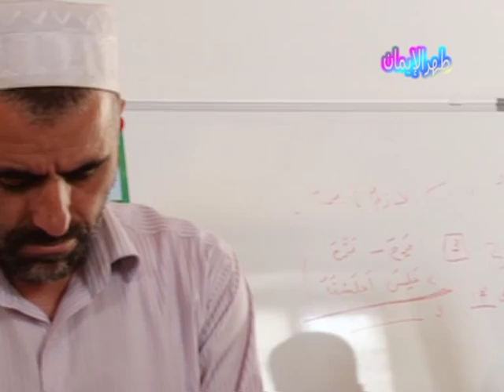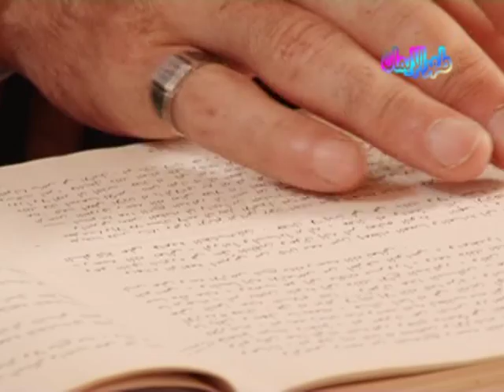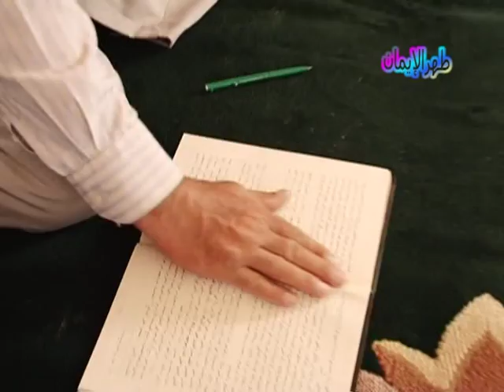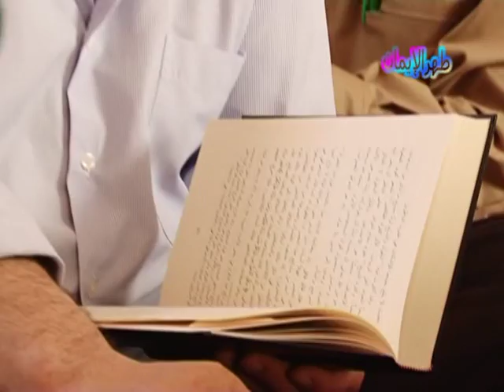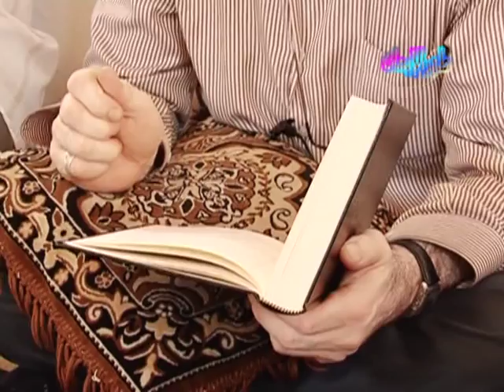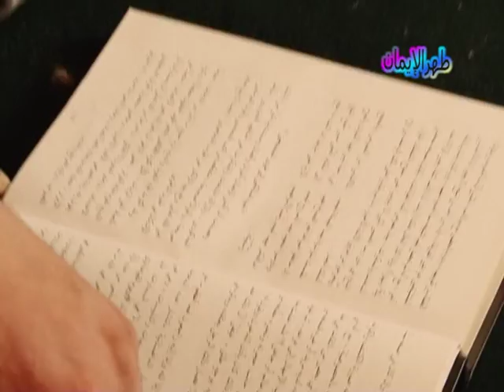Лекции на аварском языке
Читает Абдулгъафуриль Мухаммад
Танбигьу ссаликин иля гъуруриль муташаййихин